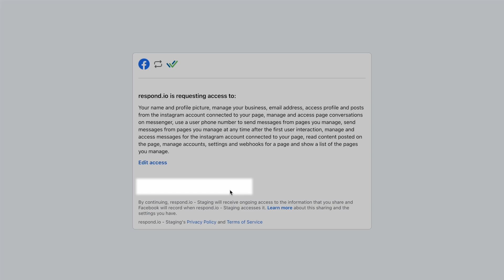How to Connect Instagram to respond.io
Join us in this tutorial where we'll walk you through the process of connecting Instagram to your respond.io workspace. This step-by-step guide is perfect for those looking to streamline their customer communication by integrating Instagram into the powerful respond.io platform.

About respond.io:
Respond.io is the no.1 business messaging platform that connects contacts from any channel to every team. The platform allows customers to message you via any channel and provides a 360° view of every team in the company. Our mission is to improve the relationships between businesses and their customers, making business chats as easy as chatting with friends.